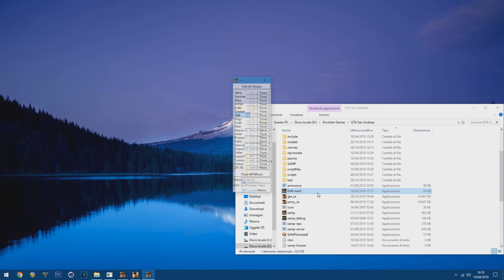E OGGI DRIFTO!!!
▼▼▼LEGGIMI▼▼▼
Sì, come da titolo. Oggi Drifting su GTA San Andreas, o meglio, SAMP.

▼▼▼MUSICA▼▼▼